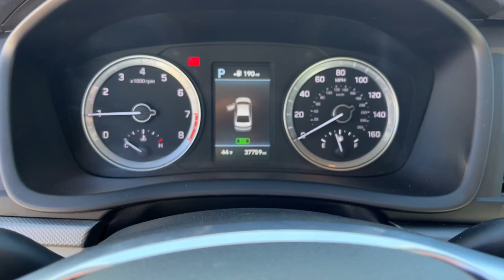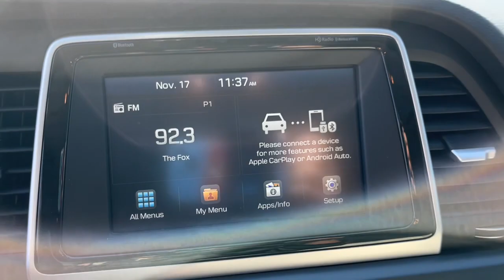2018 Hyundai Sonata El Paso, Las Cruces, Alamogordo, Ruidoso, Carlsbad PH101914A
Quartz White Pearl Used 2018 Hyundai Sonata SEL available in El Paso, Texas at Hyundai of El Paso. Servicing the Las Cruces, Alamogordo, Ruidoso, Carlsbad, TX area.

2018 Hyundai Sonata SEL Quartz White Pearl 2.4L I4 DGI DOHC 16V ULEV II 185hp 6-Speed Automatic with Shiftronic FWD Bluetooth, Backup Camera, Gray Cloth, Apple CarPlay & Android Auto, Blind spot sensor: warning, Blue Link Telematics Gen 2, Exterior Parking Camera Rear, Fully automatic headlights, Heated Front Bucket Seats, Radio: AM/FM/HD/SiriusXM/MP3 Display Audio, Remote keyless entry, Wheels: 17 x 7.0J Aluminum Alloy. CARFAX One-Owner. Clean CARFAX. Certified. 25/35 City/Highway MPGbrbrHyundai Certified Pre-Owned Details:brbr  * Powertrain Limited Warranty: 120 Month/100,000 Mile (whichever comes first) from original in-service datebr  * 173+ Point Inspectionbr  * Includes 10-year/Unlimited mileage Roadside Assistance with Rental Car and Trip Interruption Reimbursement; Please see dealers for specific vehicle eligibility requirements. 10-Year/100,000 Mile Hybrid/EV Battery Warranty. 3 months Siru-iusXM trial subscriptionbr  * Vehicle Historybr  * Warranty Deductible: $50br  * Roadside Assistancebr  * Limited Warranty: 60 Month/60,000 Mile (whichever comes first) from original in-service datebrbrAwards:br  * 2018 KBB.com 10 Best Sedans Under $25,000   * 2018 KBB.com 5-Year Cost to Own Awards   * 2018 KBB.com Best Family Sedans   * 2018 KBB.com 10 Most Awarded Brands